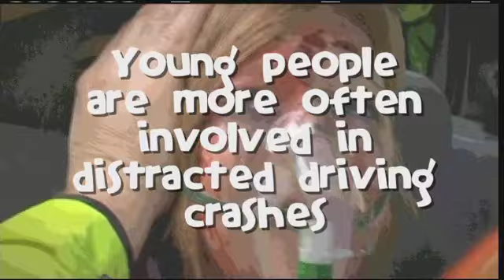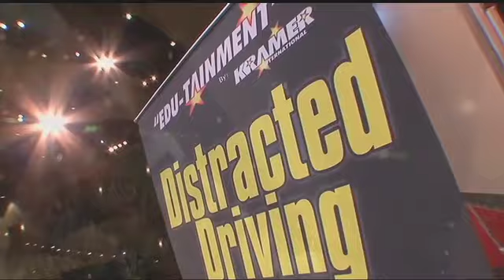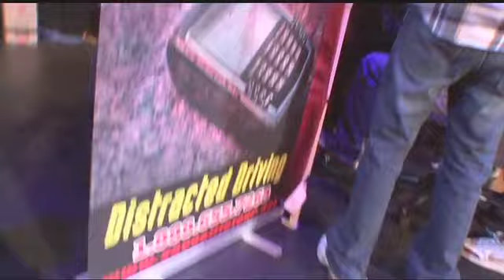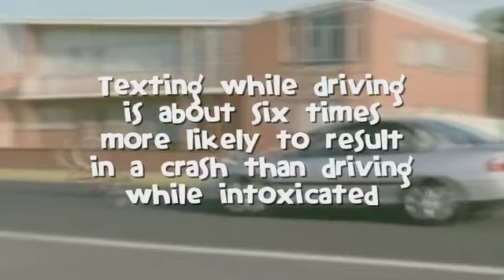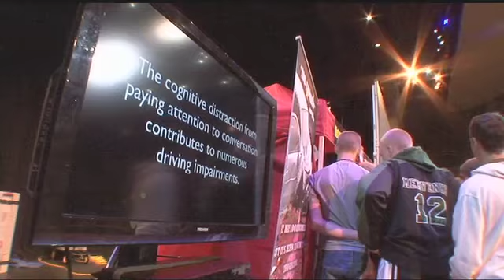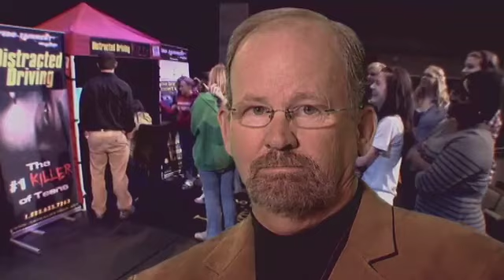The Dangers of the Distracted Mind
This video was produced for Kramer Edu-tainment to introduce their new Distracted Driving Tour for High Schools and Universities. WARNING some scenes are graphic traffic accident situations.